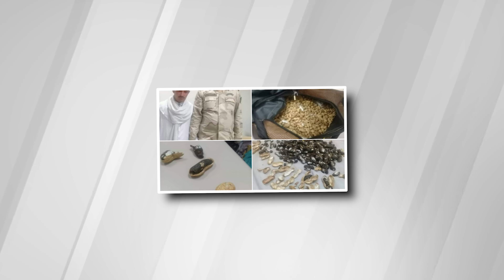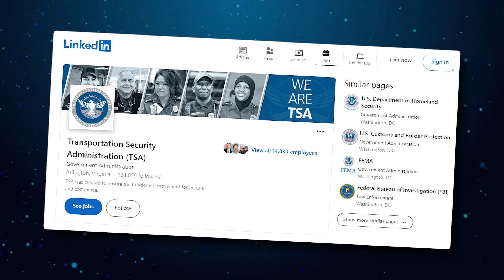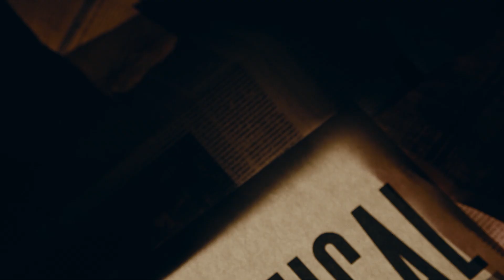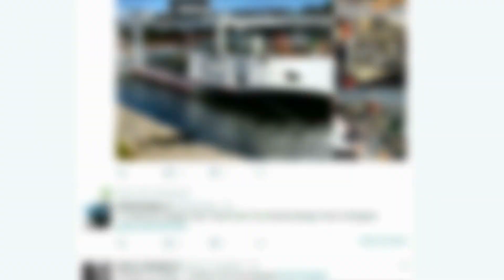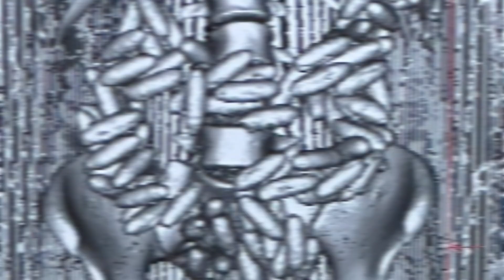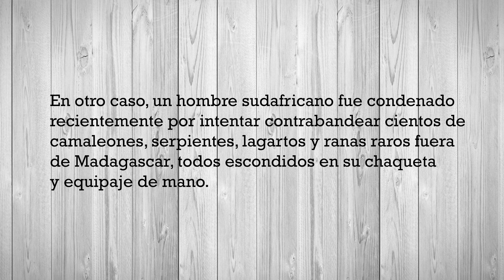20 Cosas Más Locas Encontradas Por La Seguridad De Aeropuertos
En el salvaje mundo de la seguridad aeroportuaria, hay una batalla en curso para impedir que la gente introduzca todo tipo de contrabando más allá de las fronteras. Desde bocadillos prohibidos hasta bichos vivos e incluso el temido alijo de sustancias ilegales, la gente intentará casi cualquier cosa para burlar a las autoridades. Entonces, ¡echemos un vistazo a las 20 cosas más locas encontradas por la seguridad del aeropuerto!